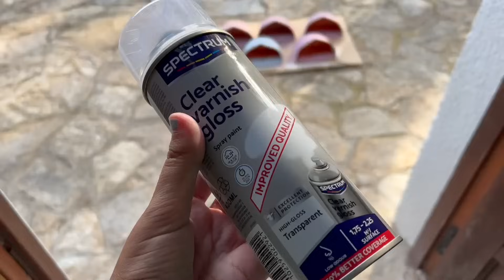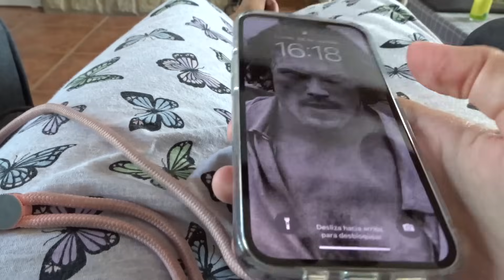VLOG CASA CAMPO 76 *Terminando el Jardín, Compras Garden, Pintura...* VLOGS SEMANALES BakeOrDie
Acompáñame en este VLOG 72 de la casa de campo. Limpiando el terreno, luces solares nuevas y piscina arreglada.

FOCOS SOLARES JARDÍN:

ENLACE TIRADORES DE COCINA RETRO:
ENLACE APLIQUES PARED COMEDOR:

TUPPERS AL VACÍO: